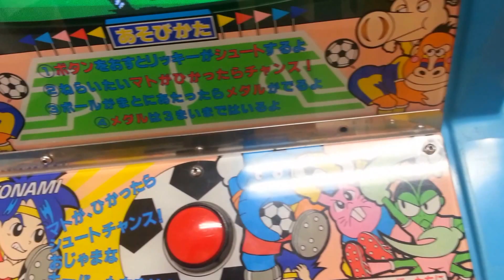ぶっとびストライカー ③ メダルゲーム ゲームセンター konami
ぶっとびストライカー ② メダルゲーム　ゲームセンター　konami